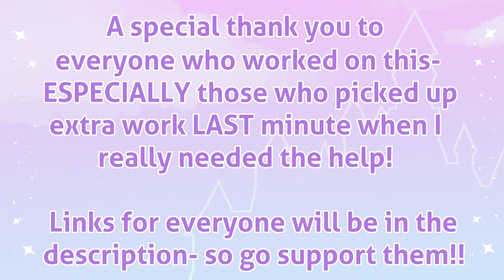🌸 SOFIA THE FIRST - COMPLETE MAP 🌸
HOLY CRAP THIS WAS THE LONGEST 10 WEEKS OF MY LIFE.

BIG SHOUT OUT TO GREGG, GENNA, AND MELLO, FOR TAKING ON EXTRA WORK AT THE LAST POSSIBLE MOMENT-- ABSOLUTE LEGENDS

Secret Time-
I'll never host a MAP ever again holy crap- I'd rather die.

🎧 Music Used 🎧

🦖 Social Medias 🦕